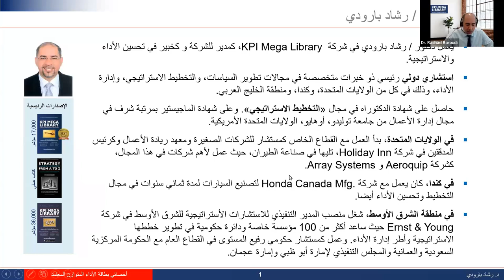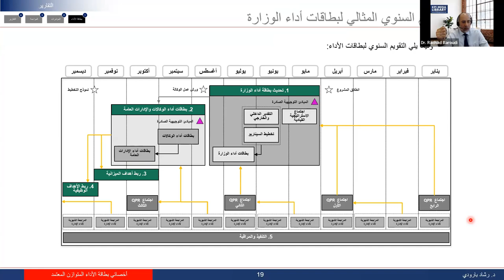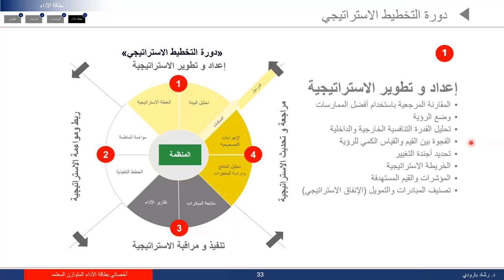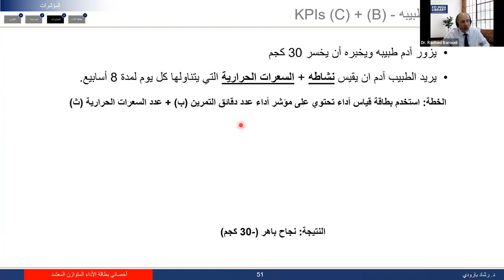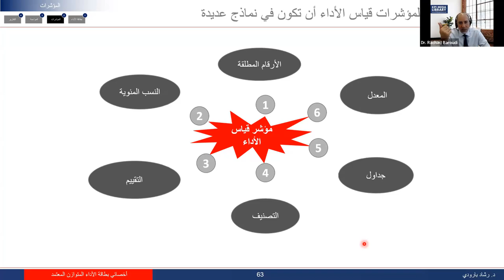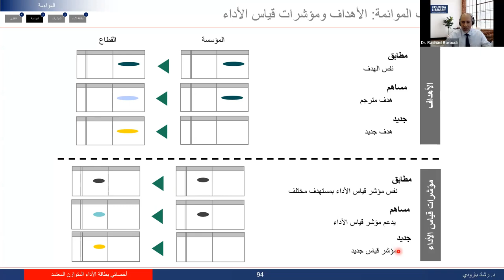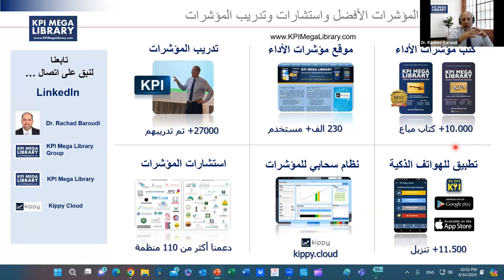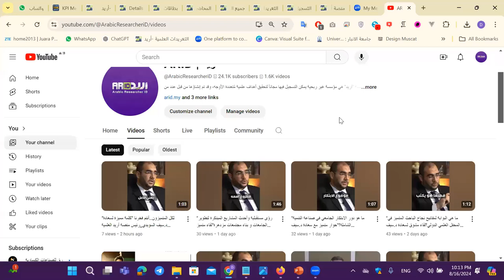بطاقات الأداء المتوازن ومكتبة المؤشرات العملاقة KPI Mega Library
ضمن فعاليات أسبوع التخطيط الاستراتيجي للأفراد والمؤسسات
التي تعقدها منصة أريد العلمية
قدمت المحاضرة بعنوان: بطاقات الأداء المتوازن ومكتبة المؤشرات العملاقة KPI Mega Library
والتي قدمها الدكتور رشاد البارودي